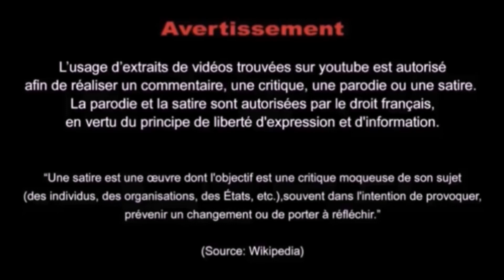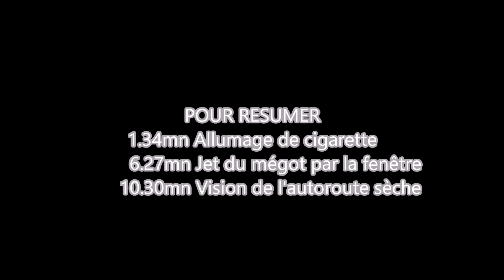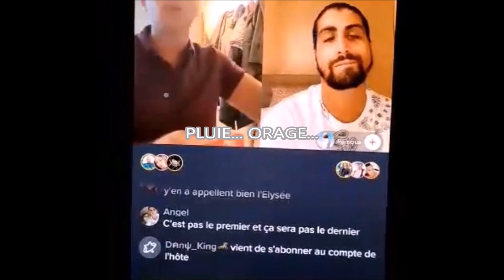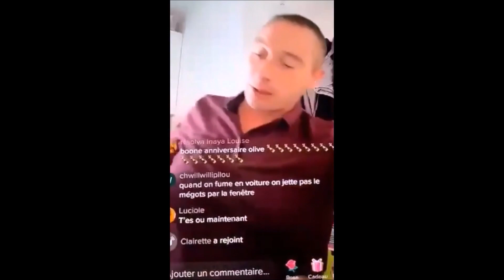Oliv Oliv, le champion de l'enfumage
- Notre Robin du Bois de Troi Cadéro refoule d'un geste de main ses responsabilités électorales, s'embourbe dans sa médiocrité en rapport avec le mégot de cigarette, dont personnellement je pense avoir fait le tour sur ce sujet...
- Non, nous allons simplement revenir sur l'argumentation donnée sur divers RS, que ce soit Facebook ou encore TIKTOK etc...
- Il "soutien" les pompiers, jette un mégot par la fenêtre en plein sinistre forestier, et pour réponse IL VOUS MENT...
- Vous allez continuer à suivre ce clown encore combien de temps, avant que vous ouvriez les yeux...
- Vous faut il encore d'autres éléments sur la mascarade de celui qui vous mettez sur un pied d'estale avec sa pseudo "vraie vérité" ?
- Réveillez vous, et vite